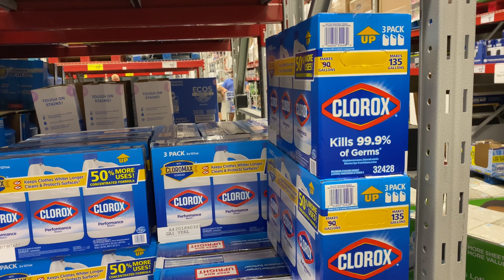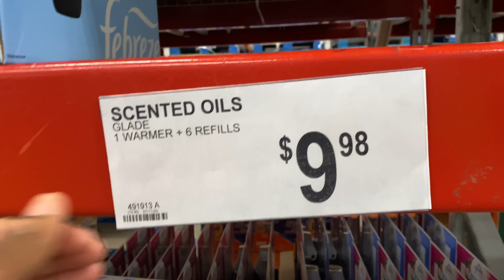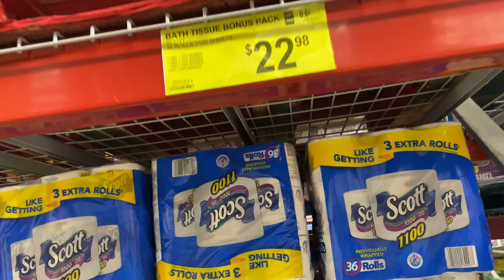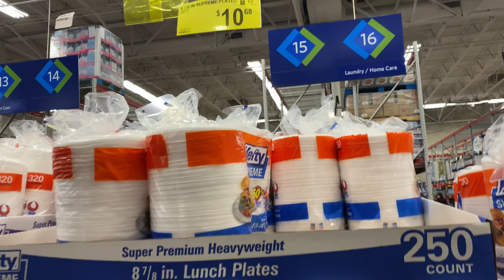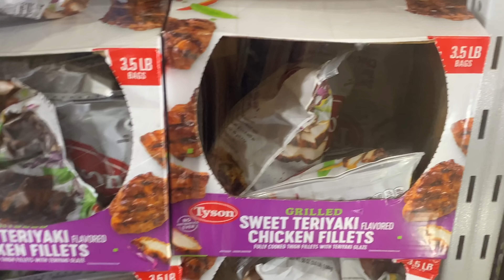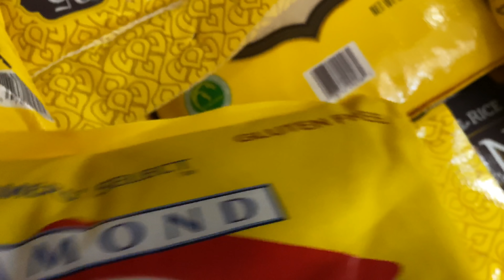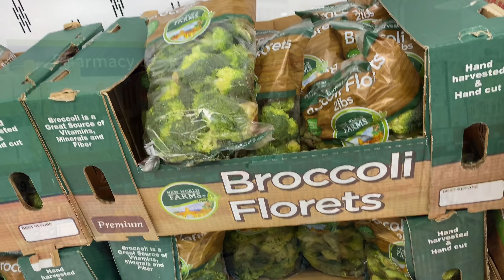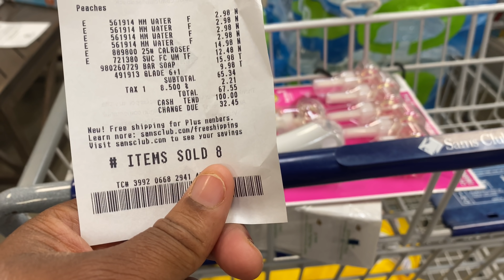QUICK SAM’S CLUB SHOPPING TRIP